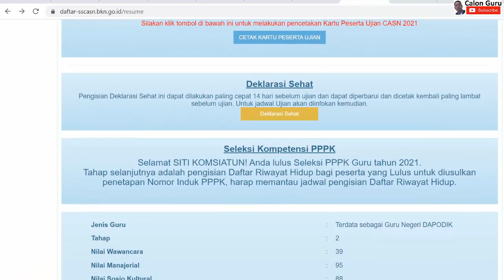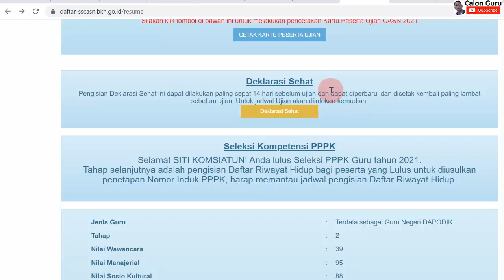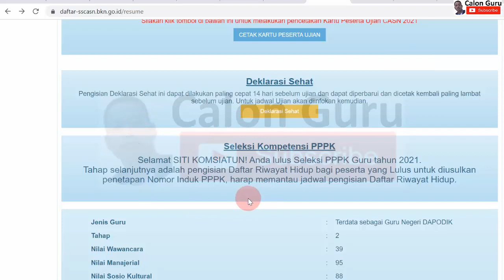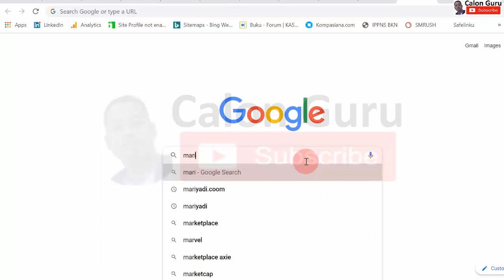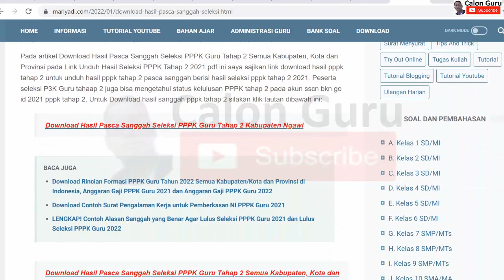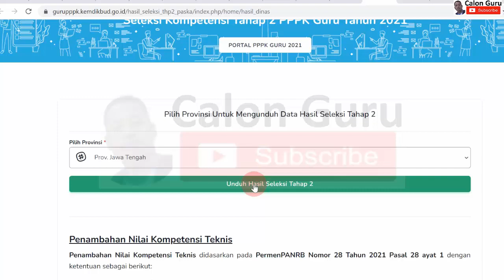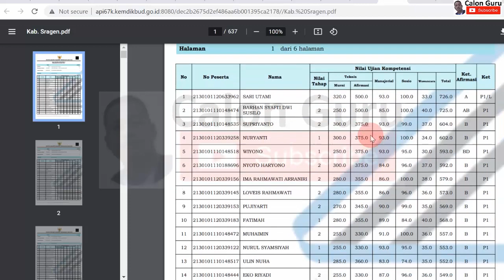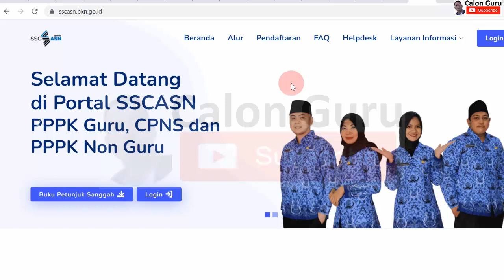Cara Download Hasil Pasca Sanggah PPPK Tahap 2 pdf Berisi Pengumuman PPPK Tahap 2 Pasca Sanggah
Berikut saya sajikan cara Download Hasil Pasca Sanggah PPPK Tahap 2 dan Solusi Tidak Bisa Unduh Hasil PPPK Tahap 2 Pasca Sanggah setelah melihat pengumuman pppk tahap 2 pasca sanggah di gurupppk kemdikbud go id hasil tahap 2 dalam bentuk hasil pppk tahap 2 pdf per kabupaten kota dan provinsi di Indonesia. Pada video ini saya sajikan cara unduh hasil seleksi pppk guru tahap 2 jawa timur, hasil seleksi pppk guru tahap 2 jawa tengah, hasil seleksi pppk guru tahap 2 jawa barat dan cara unduh hasil seleksi pppk guru tahap 2 kabupaten ngawi serta cara unduh hasil seleksi pppk guru tahap 2 kabupaten sragen dan dapat juga diterapkan sebagai cara download hasil pppk tahap 2 semua kabupaten kota dan provinsi di indonesia.

Setelah unduh hasil pppk tahap 2 pasca sanggah dalam bentuk hasil pppk tahap 2 pasca sanggah pdf guru honorer tinggal menunggu kapan pemberkasan pppk guru tahap 2 dan kapan pengisian drh pppk guru tahap 2 dna yang tidak lulus pppk tahap 2 dapat memanfaatkan data kelulusan pppk tahap 2 sebagai bekal memilih formasi pppk tahap 3.